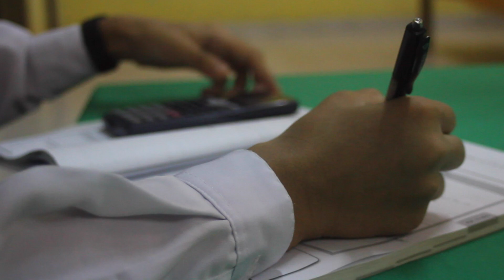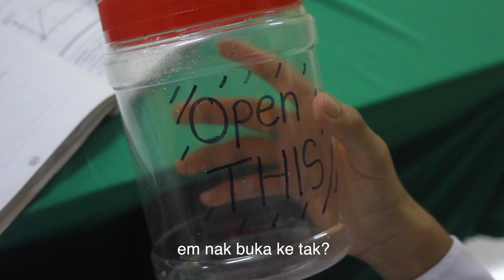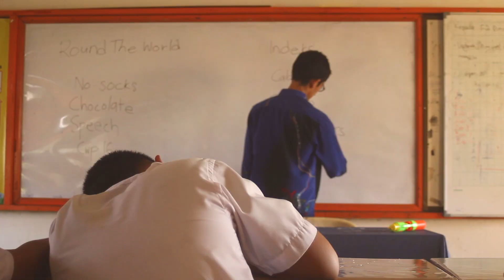Thanks A Lot - Choclairs (Cyber Brigade Team)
This video dedicated to MR. TAN THIAM HOCK on his farewell ceremony